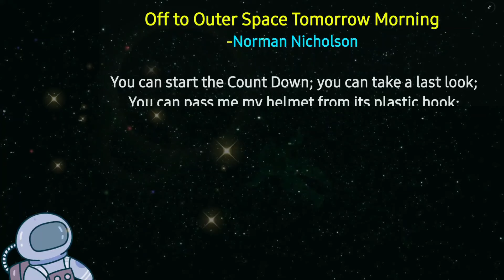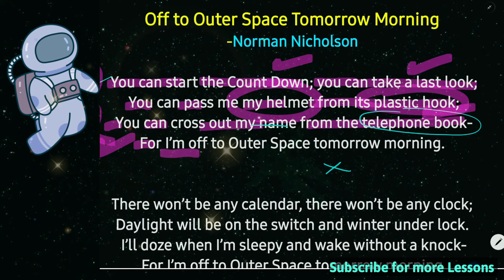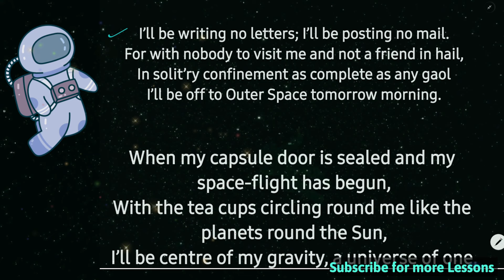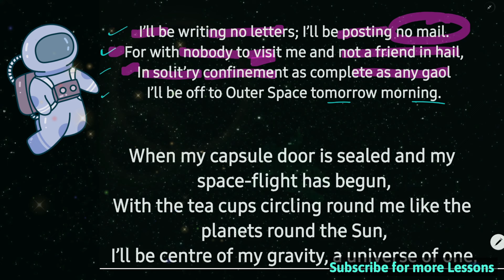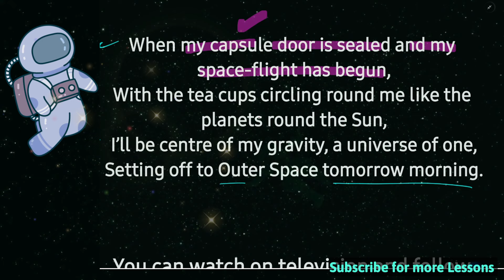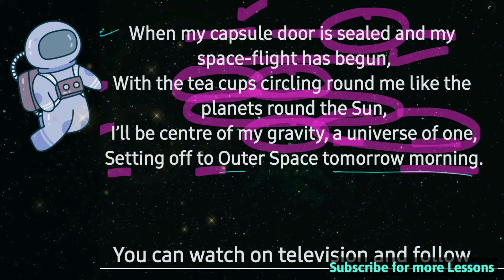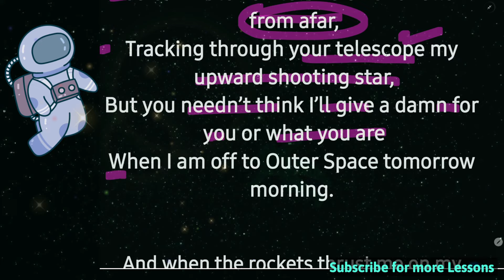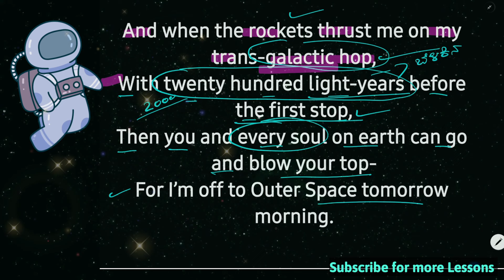Off to Outer Space Tomorrow Morning Kannada Summary Easy Explanation Karnataka SSLC English lessons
Second Language English  Karnataka ಕನ್ನಡದಲ್ಲಿ

A Hero
There's a girl by the Tracks
Gentleman of Rio en Medio
Dr.B.R. Ambedkar
The Concert
The Discovery
Quality of Mercy
Jazz poem Two
Ballad of the Tempest
The Blind Boy
Off to Outer Space
Narayanapura Incident
The Bird of Happiness

Lesson Explanation in Kannada
Poem Summary in Kannada
Questions with Answers
Previously Asked Questions with Answers
Old Question Paper
Preparatory Question Paper
Second Language English Karnataka
SSLC EXAM PREPARATION 2024